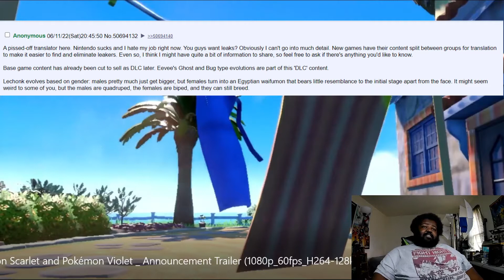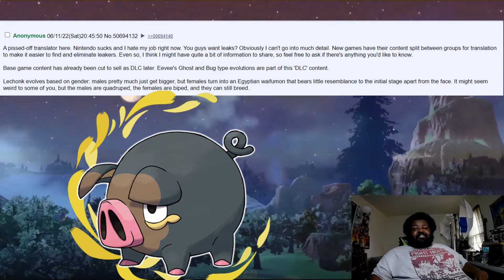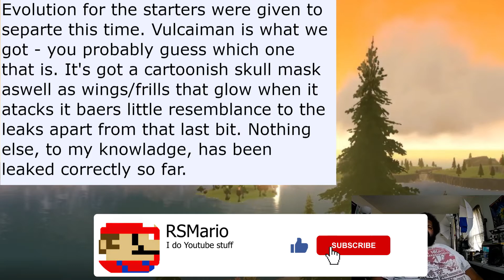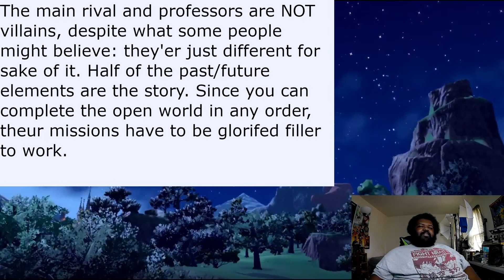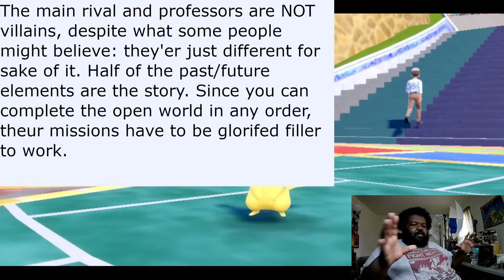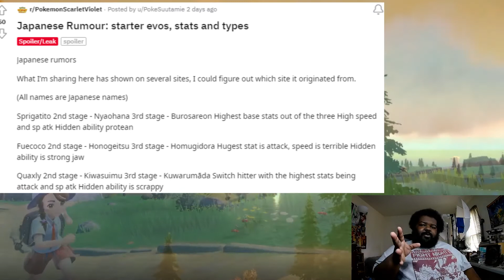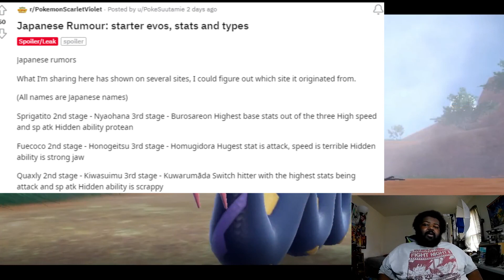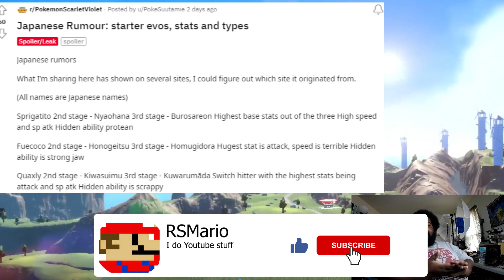Pokémon Scarlet & Pokémon Violet Japan Leaks Starter Final Evolution Hidden Abilities and states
Fake Leak Theater today will feature 3 "Leaks" one new design for Sprigatito, More information from 4Chan and Hidden Abilities and Stats for the Starter and the evolutions for Pokémon Scarlet & Pokémon Violet

Timestamps
00:00 Intro
02:07 Sprigatito Final Evo
03:19 4Chan Eeveelutions and DLC
04:45 Lechonk Split Evo
06:13 Fuacoco Final Evo
07:33 4Chan Story Details
09:33 Japanese Rumors